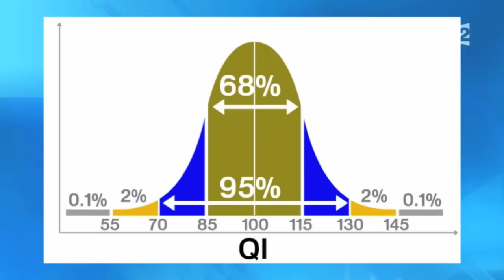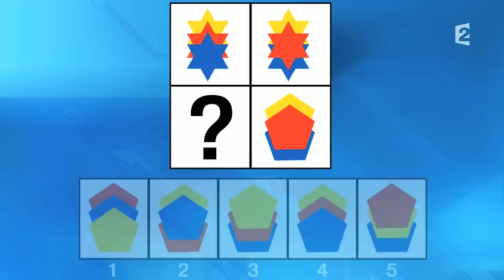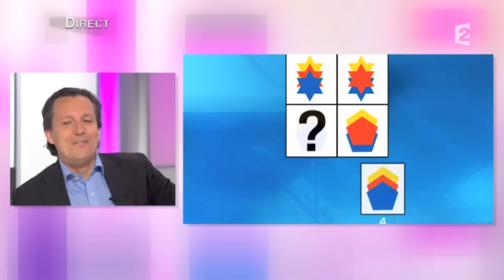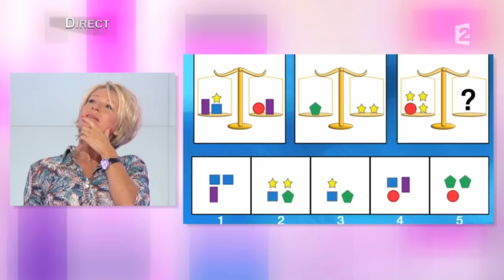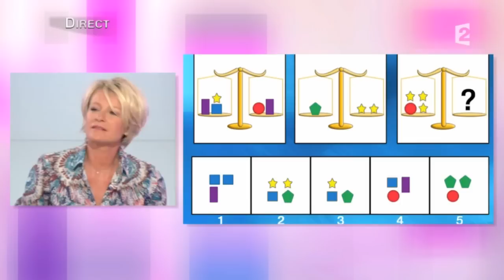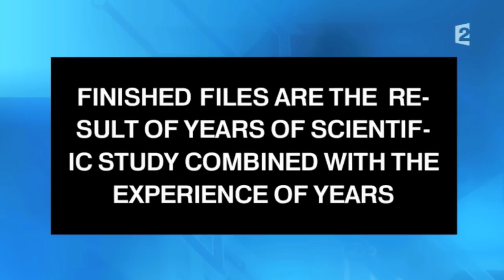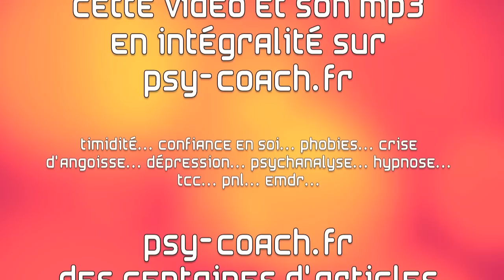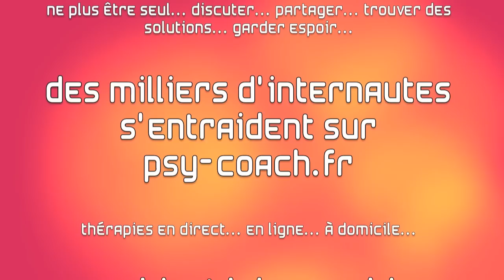QI: tout savoir sur le Quotient Intellectuel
Qu'est-ce que le QI. Que mesure-t-il exactement? Comment savoir si mon enfant est surdoué, précoce intellectuellement? Benjamin Lubszynski, thérapeute et coach, est l'invité de Sophie Davant dans "C'est au programme" sur France 2 et il répond à toutes les questions!
Le MP3 de cette séance et des centaines d'autres vidéos et exos de relaxation site d'entraide gratuit et encyclopédie vidéo de la psychologie. Vous y trouverez aussi les psys et les coachs du Cabinet Benjamin Lubszynski, tous spécialisés les thérapies brèves, ces thérapies très actives, généralement efficaces en une dizaines de consultations (en ligne, à domicile ou en cabinet)